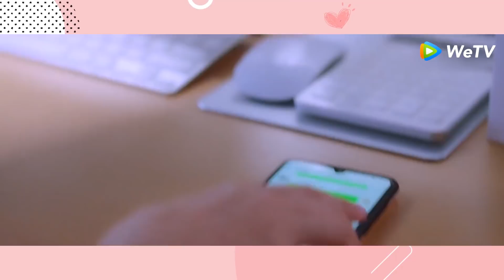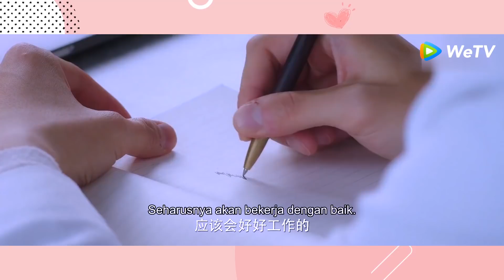Mr. Honesty (Pria Tak Berdusta) | Special Clip Cinta Manis Dikantor | 不说谎恋人 | WeTV 【INDO SUB】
Xu Yi Ren kehilangan hubungan dan kariernya dalam satu malam. Teman dekatnya, Xia Di merekomendasikannya ke perusahaan arsitektur sebagai asisten CEO. Namun selama wawancara, dia mengetahui bahwa CEO adalah orang yang mengungkapkan bahwa pacarnya berselingkuh di depan umum, Fang Zhi You. Meskipun dia tidak tahu mengapa, Xu Yi Ren akhirnya mendapatkan pekerjaan itu, tetapi ditangani tugas yang aneh - berbohong untuk bosnya. Tapi kecenderungan Fang Zhi You untuk mengekspos kebohongannya di depan umum selalu membuatnya dalam situasi yang sulit.

Liang Jie - Xu Yi Ren
Xin Yun Lai - Fang Zhi You
Liu Hai Kuan - Li Zhe
Luo Qiu Yun - He Yu Wen
Wu Ji Feng  -Gu Bo
Minyee Chen - Xia Di